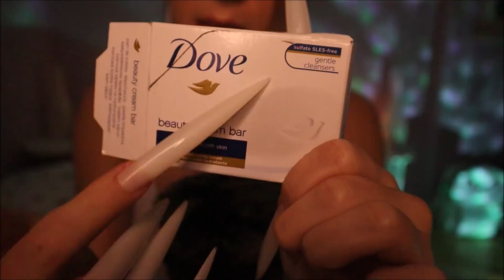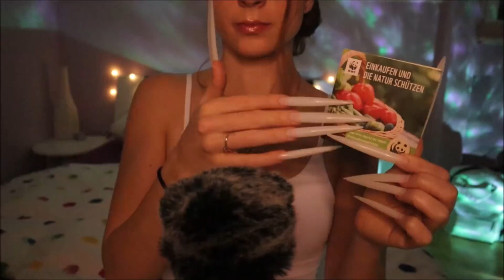ASMR | 100+ TRIGGERS IN 5 MINUTES (w. Extreme Long Nails)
Hey everybodyyy,
Welcome to the last video with these claws lol I hope you aren't sick of these guys yet:D
Also this video literally took HOURS to film because everything is just 100x more difficult with these on:D If anybody feels like making time stamps I would pin you☺️💕
This video includes tapping, fabric sounds, liquid sounds, and just a little bit of everything😅 it’s a little more on the fast and aggressive side so beware😅

// MY EQUIPTMENT:
o Blue Yeti microphone
o My camera
o Ringlight
o Skylight projector
o Windscreens
o Small tripod
o Large tripod
o Mini microphone
o Microphone stand
o Anti-Stress Mat / Acupuncture Mat

This means whenever you click on these links and buy something I will receive a small comission:) However, this comes at no additional cost to you and would help me out with my channel:)

// POSTING SCHEDULE
🤍 Tuesday
🤍 Thursday
🤍 Saturday